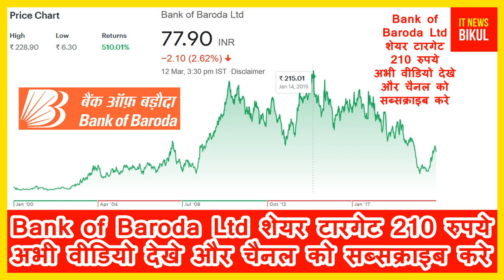Bank of Baroda share price Big Breaking Latest News Today | Bank of Baroda share price target 210rs